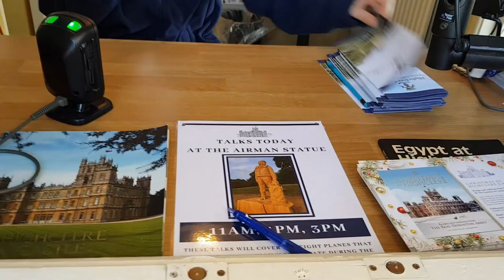HIGHCLERE CASTLE - THE DOWNTON ABBEY!!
Those of you following me on Instagram @mama_benta, you know that I had a trip to England, for a very special wedding and after the wedding, visit friends and family, site seeing and visiting beautiful places like Highclere Castle!!

Pull up your chair, sit down and enjoy my visit to the beautiful Highclere Castle, the real Downton Abbey.

Live a life with purpose.
Ciao!!